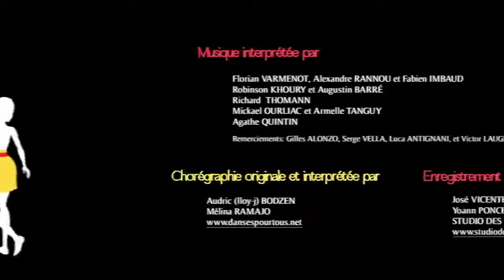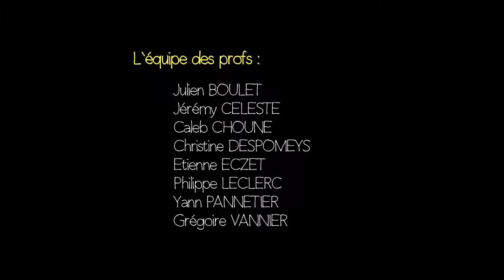3D Animated Short Film Hé Mademoiselle by فليم قصير شخصية كرتونيةESMA CGMeetup 720P HD 1